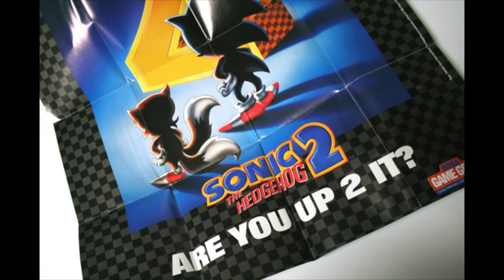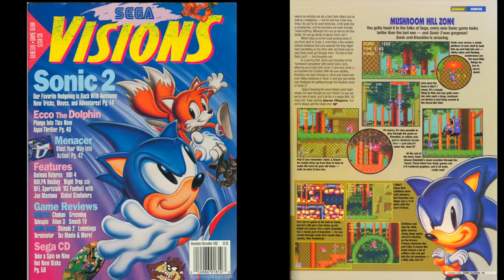Sonic The Hedgehog Art History: SEGA Genesis Era (Greg Martin Tribute)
This video is a visual treat for all the Sonic fans out there! Sonic Mania just got announced by SEGA & this video's all about the history behind Classic Sonic's cover box artwork, created by the late artist Greg Martin!

Playing Sonic The Hedgehog in the 90's during the SEGA Genesis era was an awesome time to be alive as a kid, especially with the whole game console's war going on.  The artwork of classic Sonic really struck me as a kid & I believe Video Game Box Cover Art was crucial for whether or not a video game would be successful or not. Check out this collection of rare sketches & paintings of Sonic that I wanted to share with you people!

This video is dedicated to the late. Greg Martin (RIP)

Foreward by: Konee Rok:

Artist/animator Greg Martin has just passed away...and I have to say I'm still a little mad at him. Yeah, it's true. He animated on some of the classic Hanna-Barbara shows like the Flintstones & The Jetsons. And yes, of course he was responsible for creating some of the most iconic video game box art of the 90's.

And, yes. It is a fact: Before you played Sonic the Hedgehog. Before you played Teenage Mutant Ninja Turtles. Looney Toons games. Thundercats. Little Nemo. Pacman or Aladdin. Before you had the game in the Sega Genesis or Super Nintendo systems you were lucky enough to have at all; you saw these characters through Greg Martins eyes in gaming magazines like Nintendo Power & Electric Gaming Monthly. Or along the wall at Toys R Us, or at the local video store where your parents would take you to pick out a game on Friday nights to rent to play over the weekend- and you only had one choice for that weekend and it was all based on the cover and if it wasn't good you were stuck with it all of Saturday & Sunday before you returned it and had to wait a whole other week until next Friday for another shot.

So yeah I'm a little mad at Greg. He raised our expectations. The games never could live up to the impossible dream world his art promised.

Thanks a lot, Greg.

-Konee Rok 7/2016

Follow JumpinGenres: -

Bitcoin: 18gtJRVKndeSY7DWKaEyBk6gXWqoekHH5X
Ethereum:  0xfb90A49248e54dB7de958F8a032237e589DF6eBE
Litecoin:  LdbE9CJuHrecaZ8KPhx4RnSftWFWaBjSNr